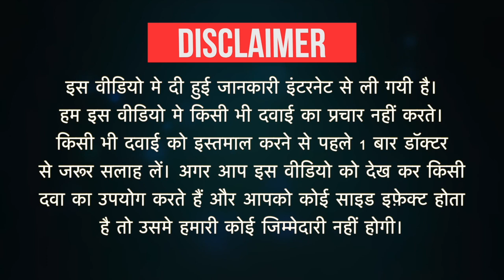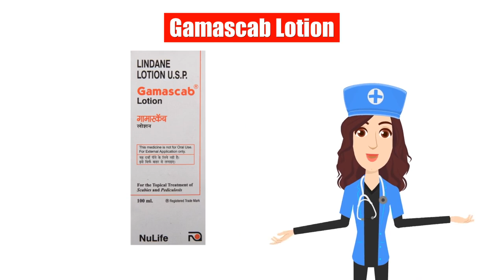Gamascab Lotion Uses in Hindi | Side Effects | Dose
Gamascab Lotion Uses in Hindi | Side Effects | Dosage